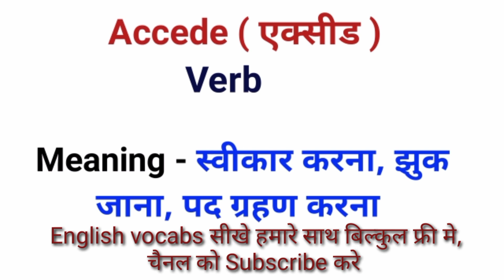Accede ka meaning kya hai |Accede ka kya matlab hai | Accede meaning in Hindi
दोस्तों वीडियो जरूर देखें और रोज अपने ज्ञान को बढ़ाओ हर दिशा मे

Accede का हिन्दी मे क्या मतलब होता है